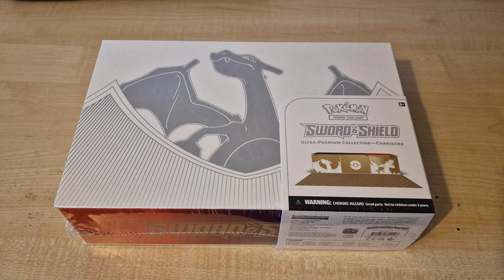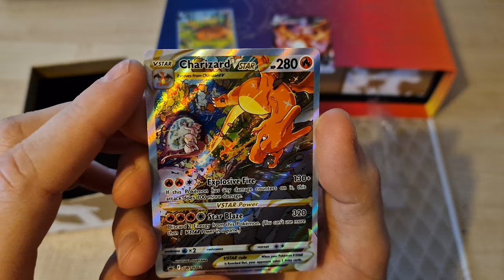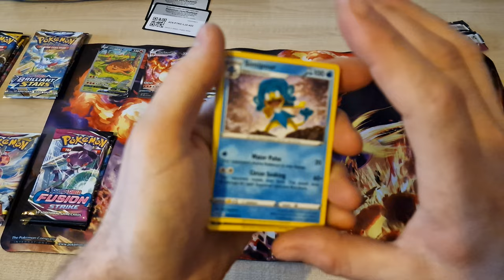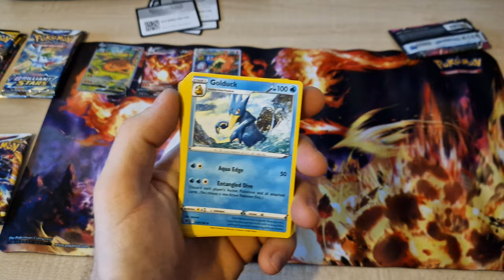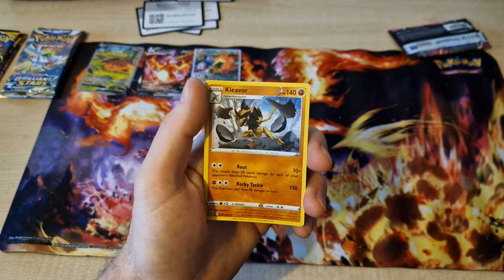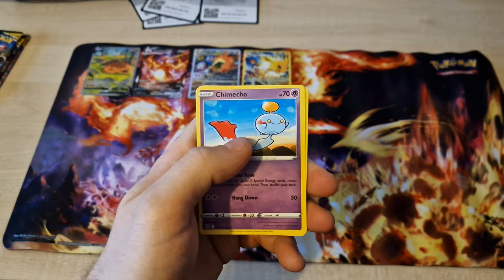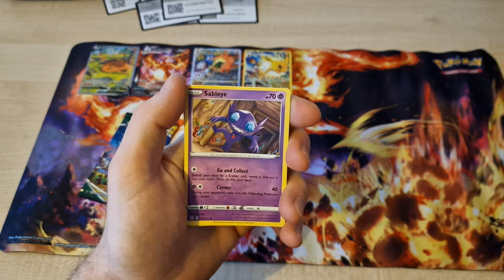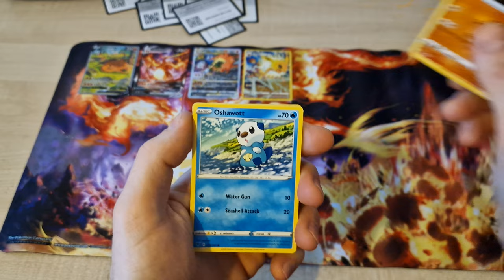Opening the Charizard Ultra Premium Collection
The Charizard Ultra Premium Collection for the first video and to start of my collection.